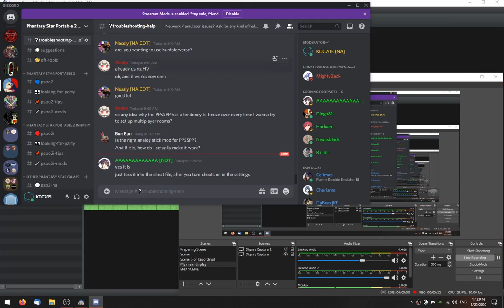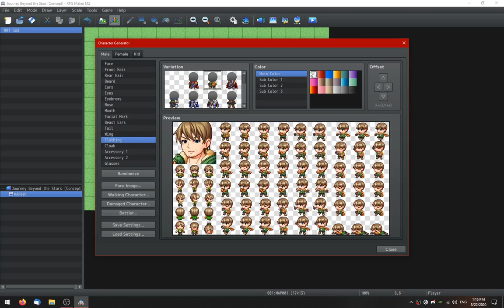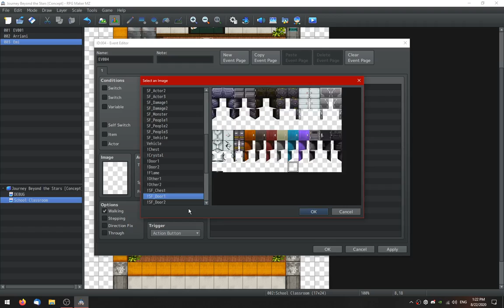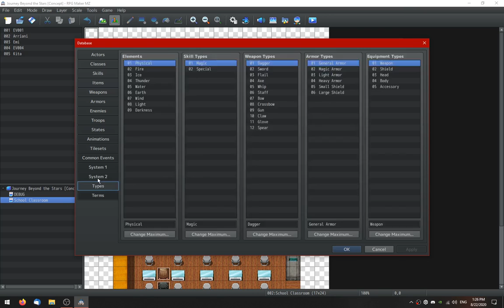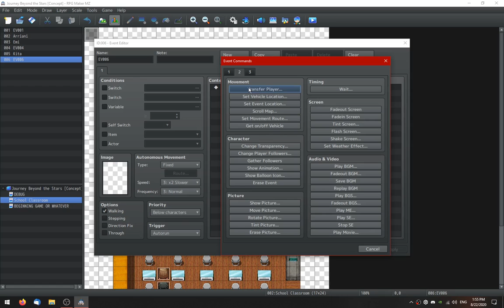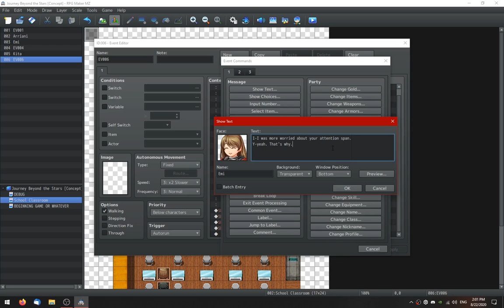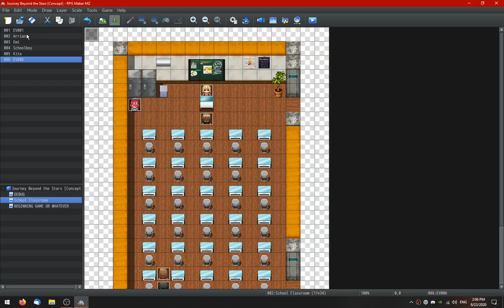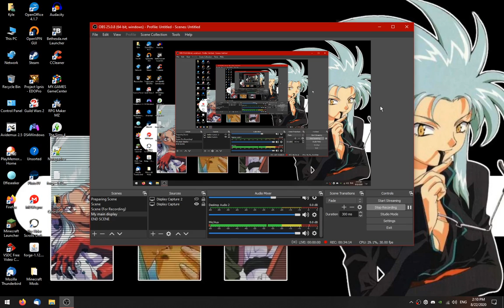I'm gonna try RPG Maker MZ before deciding to buy (Day 3)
Third day, time for the start of the game stuff. With some tidbits here and there. No matter where this game ends before the final day is up, I will be making the progress to a certain point as the stopping point for a demo.